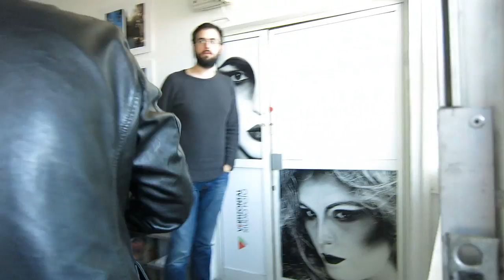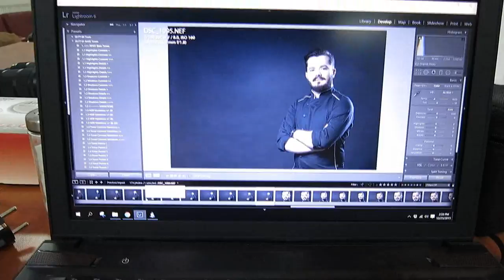Vlog 4: Astazi am fotografiat concurentii de la Masterchef Romania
Vlog 4: Am fotografiat baietii de la Masterchef Romania

Astazi am fotografia trei dintre participantii la Masterchef Romania: Castigator Masterchef Romania  Andreii Voica, pe Iulian Sarbu si pe Tudor Florian.

Pentru mai multe filmulete nu uitati sa va abonati la canal si sa ne sustineti cu un share si un like pe fb.

Asteptam parerile sugestiile voastre pentru urmatoarele tutoriale foto sau tutoriale editare foto in zona de comments.

Viziteaza si celelalte video tutoriale pe de canalul nostru. Vei gasit tutoriale foto, tutoriale editare foto, tutoriale photoshop si tutoariale lightroom.

Pana data viitoare va asteptam pe si pe FB/foto.tutoriale